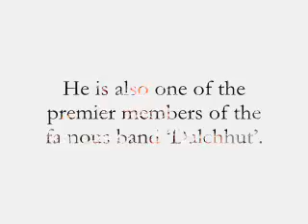Coffee Hobe... | Bappa Mazumder (Singer, Lyricist and Music Composer)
Shubhashish Mazumder Bappa (শুভাশীষ মজুমদার বাপ্পা) mostly known as Bappa Mazumder is a Bangladeshi singer, lyricist and music composer.